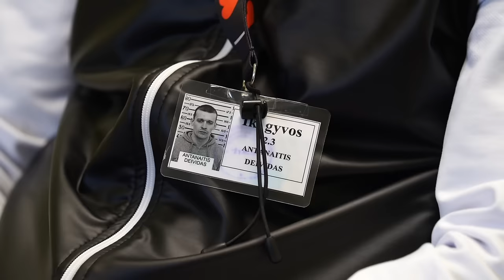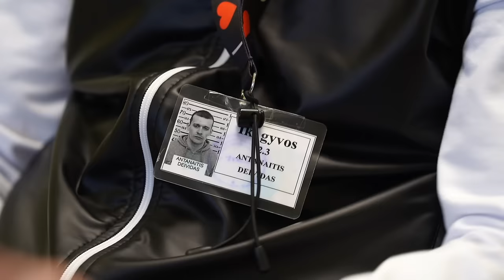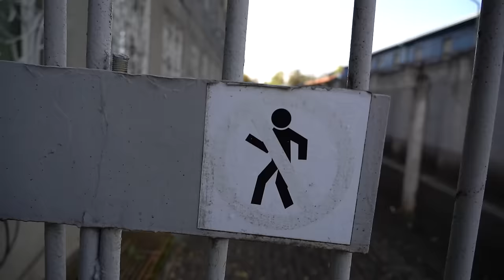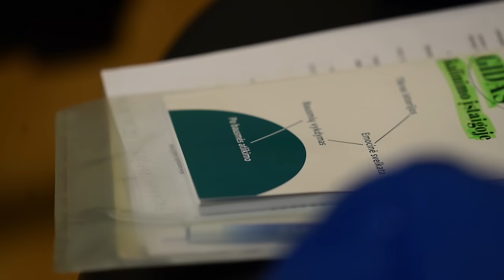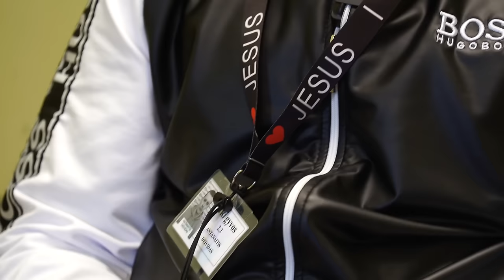Dembavos žudiko išpažintis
„Aš neteisinu savęs, kas padaryta, jau padaryta, bet bausmė man buvo skirta per griežta“, – sako kalėti iki gyvos galvos nuteistas 32 metų panevėžietis Deividas Antanaitis. Jo kartu su draugu įvykdytas nusikaltimas daugiau kaip prieš 10 metų sukrėtė visą Lietuvą – nuo narkotikų apsvaigę vyrai prievarta į automobilį įsisodino nepilnametę, nuvežė į mišką, išžagino, o paskui gyvą sudegino bagažinėje.
Tai labai skaudi istorija, kuri parodė, kokie žiaurūs nusikaltėliai gyvena šalia mūsų, bet ir apnuogino teisėsaugos sistemos ydas: automobilio bagažinėje įkalinta mergina tą naktį buvo susisiekusi su pagalbos linijos 112 darbuotojais ir maldavo ją išgelbėti, bet Bendrasis pagalbos centras taip ir nesugebėjo išsiaiškinti, kurioje vietoje yra mergina. Jos kūnas buvo surastas jau sudegusiame automobilyje.
Dėl šio šiurpą keliančio nusikaltimo panevėžiečiai D. Antanaitis ir Julius Jakubaitis buvo nuteisti griežčiausiomis bausmėmis – įkalinimu iki gyvos galvos.
„Nepilnametė mergina buvo sumušta, pažeminta, išžaginta, prieš jos valią uždaryta automobilio bagažinėje ir iš esmės gyva sudeginta, jai sukeliant ypač dideles kančias“, – Dembavos budelių baudžiamąją bylą išnagrinėję teisėjai yra pažymėję, kad tik laisvės atėmimas iki gyvos galvos gali sulaikyti tokius asmenis nuo naujų nusikaltimų padarymo, apsaugoti visuomenę nuo tokių pavojingų nusikaltėlių ir užtikrinti teisingumo, proporcingumo, humaniškumo principų įgyvendinimą.
Marijampolės kalėjime bausmę kartu su kitais iki gyvos galvos įkalintais nuteistaisiais atliekantis net 9 kartus teistas D. Antanaitis pirmą kartą gyvenime ryžosi sėstis prieš televizijos kamerą – Delfi.lt žurnalistui Dainiui Sinkevičiui „Skandalingoje išpažintyje“ jis kalbėjo ne tik apie visą Lietuvą sukrėtusį nusikaltimą, gyvenimą už grotų, kai iš valstybės jau gavo daugiau kaip 12 tūkstančių eurų kompensacijų, bet ir planus netrukus kalėjime atšvęsti vestuves bei, nors ir negreit, bet išeiti į laisvę.
Visą interviu su D. Antanaičiu žiūrėkite vaizdo įraše, taip pat skaitykite Delfi.lt